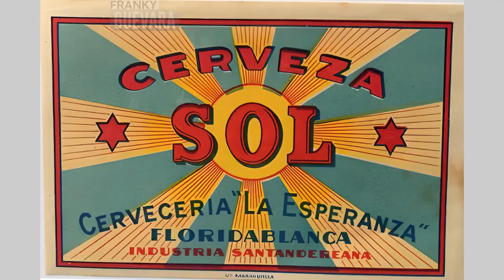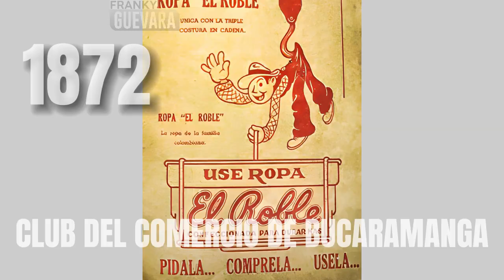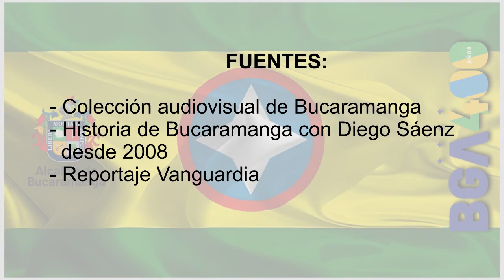NO SABIAS ESTODE BUCARAMANGA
Bucaramanga es un municipio colombiano, capital del departamento de Santander. En 2015 un informe del Banco Mundial la situó como una de las urbes más competitivas y con mejor calidad de vida en América Latina.12​ Está ubicada al nororiente del país sobre la Cordillera Oriental, rama de la cordillera de los Andes, a orillas del río de Oro. Bucaramanga cuenta con 625.114 habitantes y, junto con Floridablanca, Girón y Piedecuesta, conforma el Área metropolitana de Bucaramanga con un total de 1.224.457 habitantes, siendo la quinta aglomeración urbana más poblada del país. Se encuentra a 384 km de Bogotá, capital del país.13​

Por ser la capital del departamento de Santander, Bucaramanga alberga las sedes de la Gobernación de Santander, la Asamblea Departamental, la sede seccional de la Fiscalía y el Área Metropolitana de Bucaramanga. Junto con el título de capital de Santander, Bucaramanga ostenta los títulos de capital y de núcleo de desarrollo de la Provincia Metropolitana.14​ Bucaramanga está comunicada con las demás ciudades del país por carretera; para el transporte aéreo, cuenta con el Aeropuerto Internacional Palonegro.

Los sectores de la economía, ordenados de acuerdo a su participación dentro de la economía de la ciudad, son comercio, servicios e industria; asimismo, la economía del Área metropolitana de Bucaramanga representa la quinta mayor del país. La tasa de desempleo para el área metropolitana de Bucaramanga para el periodo junio-agosto de 2022 fue de 9,2%.15​